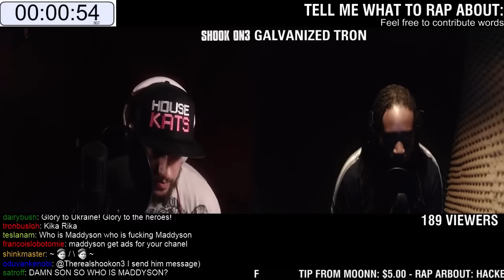Galvanized Tron and ShooK on3 - Tell Me What To Rap About : Two Mics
Two mics, Ain't got no time to write! Straight off the top! By using a random word generator and the live stream chat, ShooK on3 and Galvanized-Tron bring the ordinary man’s rap dreams to life in "Tell Me What To Rap About : Twitch Freestyles". Be sure to visit and follow to receive notifications when the stream goes live! Welcome to Mod City!